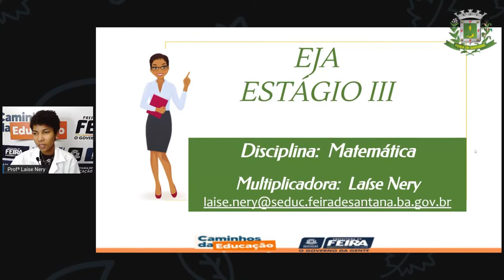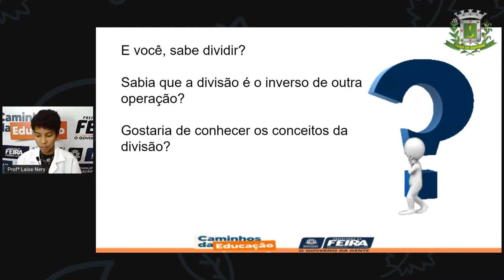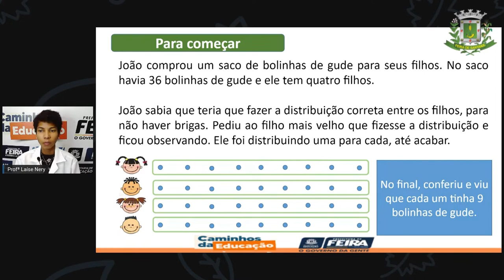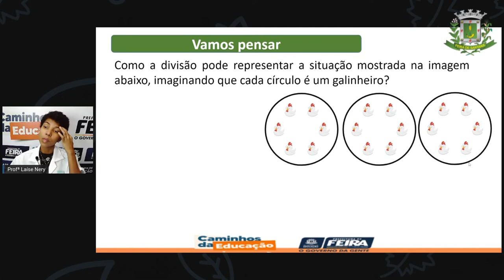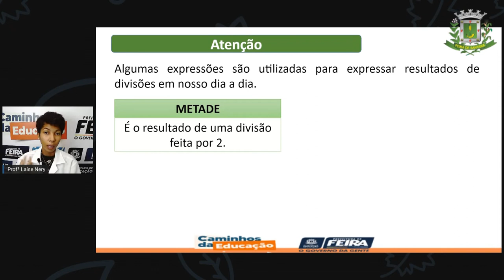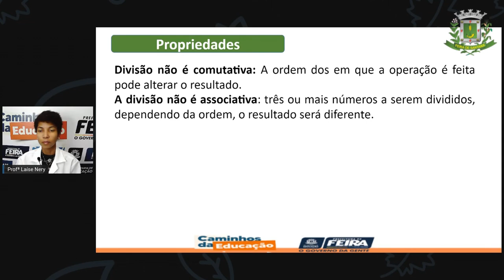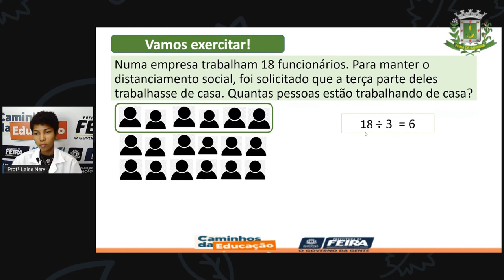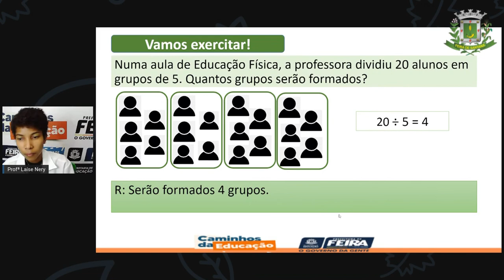1º SEG ESTÁG III AULA 22 MAT Divisão LAÍSE